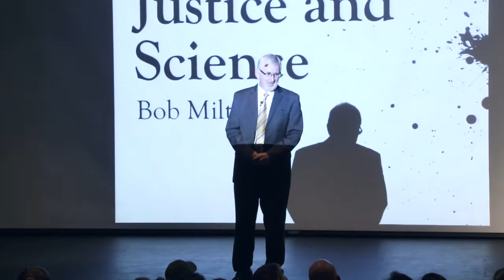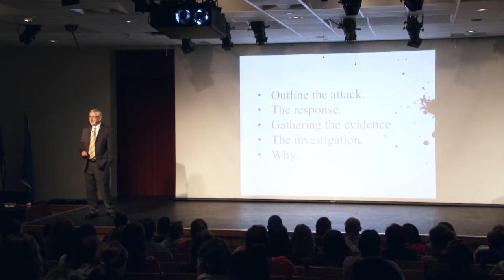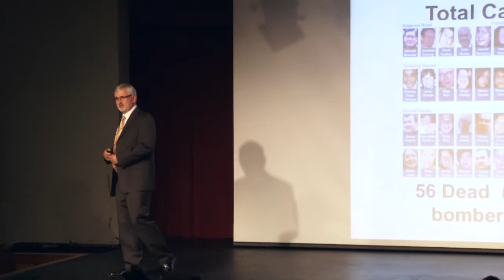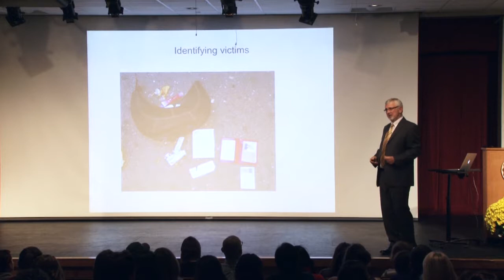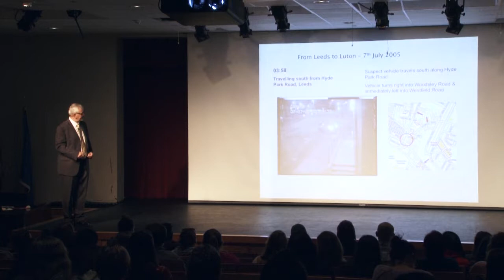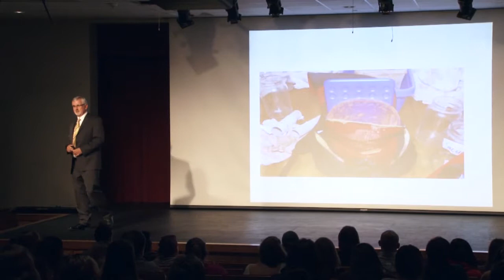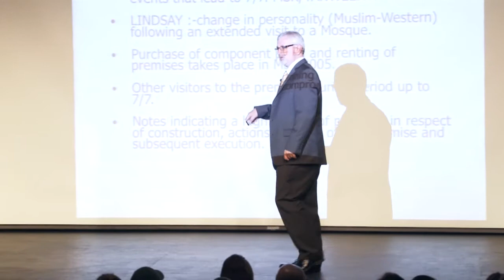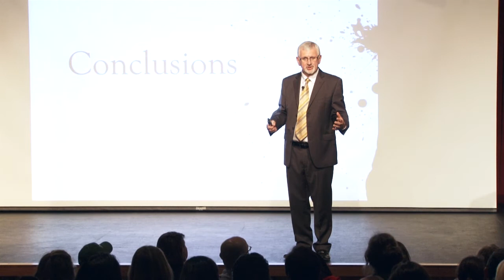Science & Justice with Bob Milton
Bob Milton, Distinguished Professor of Criminal Justice and Lead Faculty for the Counterterrorism and Homeland Security major at The American Women’s College Online, is keynote speaker for this special presentation.